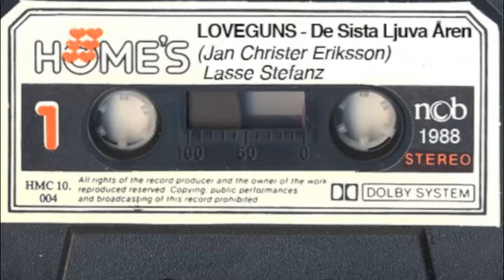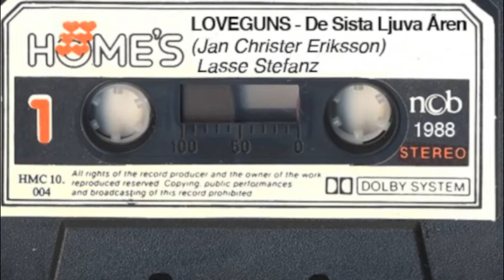LOVEGUNS - De Sista Ljuva Aaren